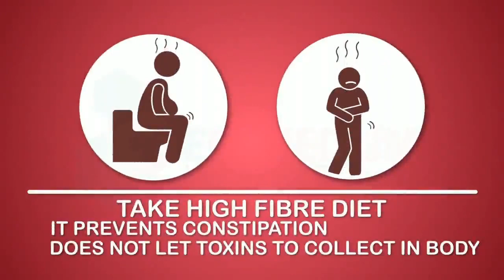Tips to Prepare for Normal Delivery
“ Birth isn't something we suffer, but something we actively do and exult in."
Prepare for Normal Delivery.. tips delivery normal delivery

To enjoy more videos like this.